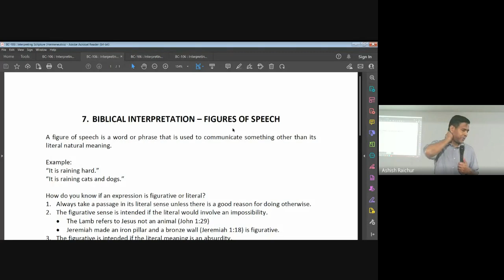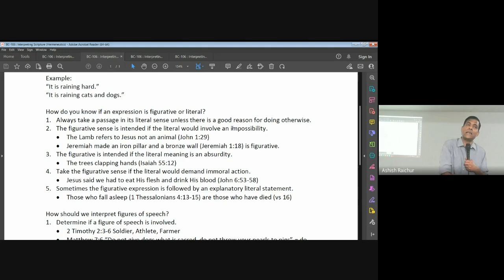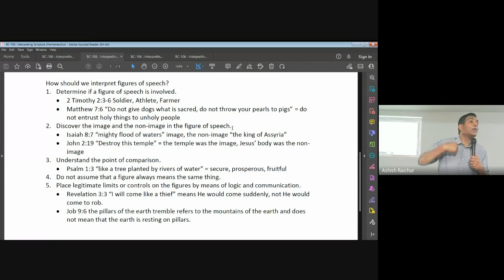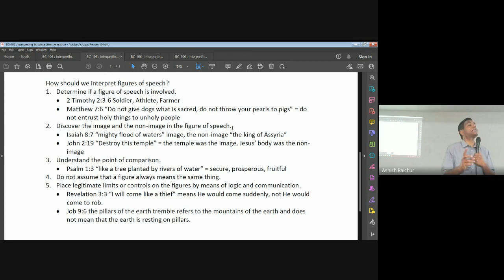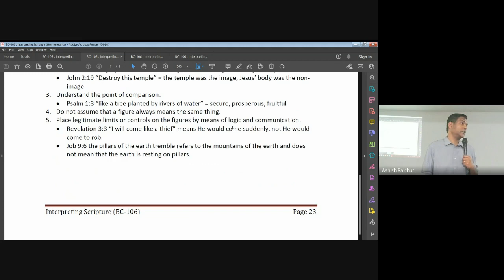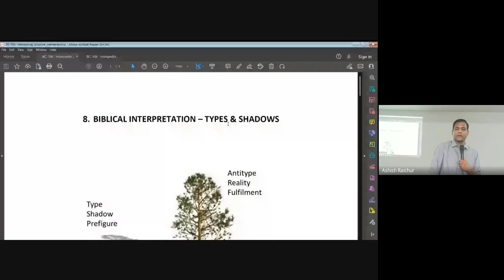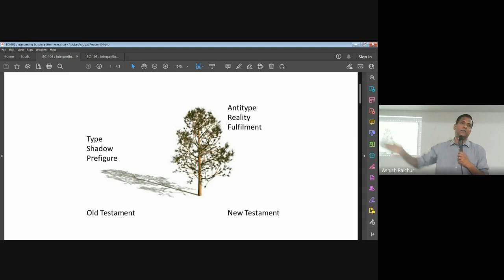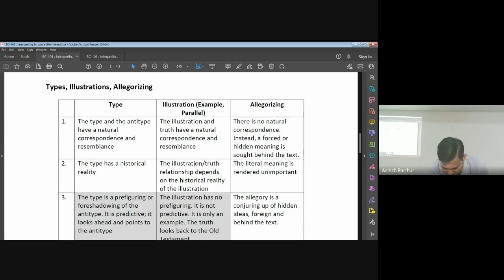Interpreting Scripture (Hermeneutics) | Lecture 12 : BC106-IS-20230228